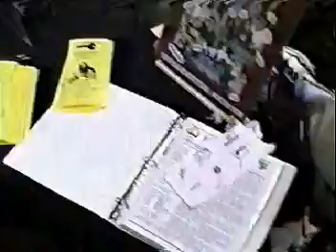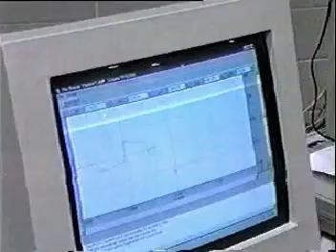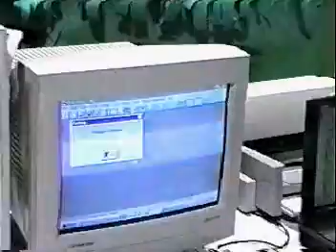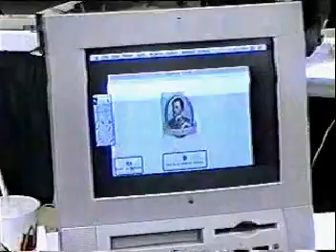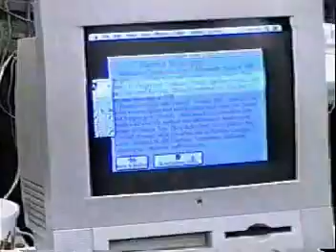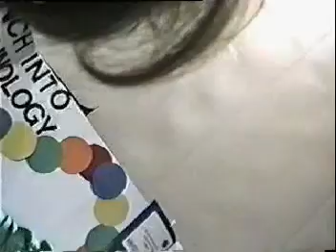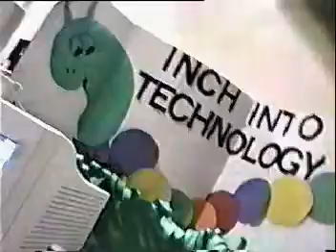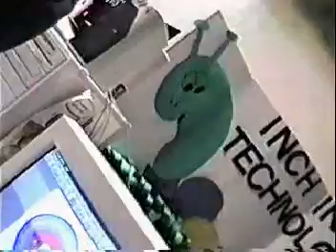Knott County Central High School Technology Showcase Field Trip to Louisville, Kentucky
This is a video shot during a Knott County Central High School Technology Showcase Field Trip to Louisville, Kentucky.